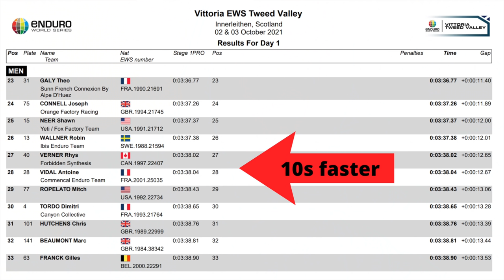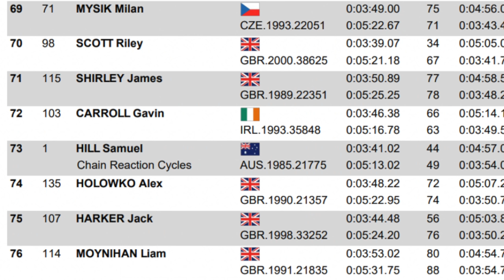THIS RACE GAVE ME GOOSEBUMPS! EWS TWEED VALLEY FINAL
Racing the Enduro World Series in the Tweed Valley, Innerleithen, in Scotland! What an EPIC experience racing in the home town. The crowds were INSANE and the tracks were incredible.

If you were here…. THANK YOU!

I know this is a long one - I’ve left my GoPro runs from race day uncut so you guy can experience for yourself what racing is like at this level. I’ve also timestamped each stage below so you can skip to different parts of the video:

0:00 - Intro
0:52 - Practice
2:21 - Stage 1 (Pro Stage)
7:29 - Disqualified
9:56 - Stage 2
15:51 - Stage 3
21:05 - Stage 4
25:08 - Stage 5
31:29 - Stage 6